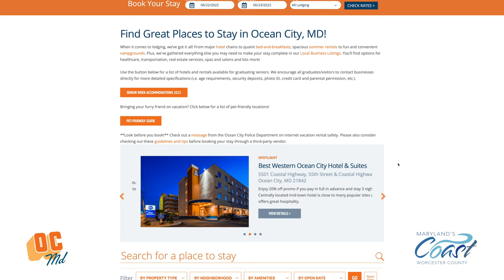Ocean City Summer Events- Worcester County Tourism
An excerpt from the TV show "Beach & Beyond" . . . Melanie Pursel Worcester County Tourism Director heads to Ocean City boardwalk to discuss with Jessica Waters from the Town of Ocean City Tourism and Susan Jones from Hotel Motel Restaurant Association about all the great events coming up in Ocean City Maryland this summer. unscene